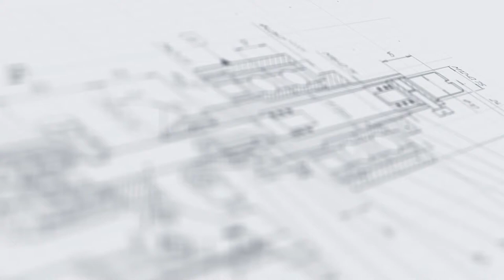Полуавтоматический дозатор порошков МД-500П3М высокой точности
В данном видео показан принцип работы полуавтоматического дозатора порошков МД-500П3М высокой точности.

Описание:

Компактная настольная дозирующая установка с усовершенствованным меню управления выполняет высокоточную фасовку порошковых продуктов в стеклянные и пластиковые флаконы. Дозатор оснащен системой управления на базе PLC, которая позволяет задавать полностью автоматический цикл дозирования с соблюдением заданной скорости вращения шнека, интервала подачи продукта и других параметров.
В данной модели реализована конструкция с вертикальной подачей шнека. Встроенный ворошитель, непрерывно вращаясь, обеспечивает поддержание однородной консистенции продукта. Основные узлы дозатора выполнены из нержавеющей стали 304L, а элементы, непосредственно контактирующие с продуктом (бункер, шнек и ворошитель) — из нержавеющей стали 316L, что препятствует возникновению коррозии.

С более подробным описанием данного оборудования Вы можете ознакомиться на нашем сайте по ссылке

Характеристики:

Диаметр горла флакона, мм: 8;
Тип продукта: Порошок летучий;
Производительность, доз/мин.: 10-15;
Диапазон дозирования, гр.: 0,5-1;
Точность дозирования, %, до: ±5;
Подача шнека: Вертикальная;
Мощность, кВт: 0,2;
Напряжение, В/Гц: 220/50;
Рабочие температуры, °С: 10-40;
Габаритные размеры, мм: 740х550х790;
Масса, кг: 100.